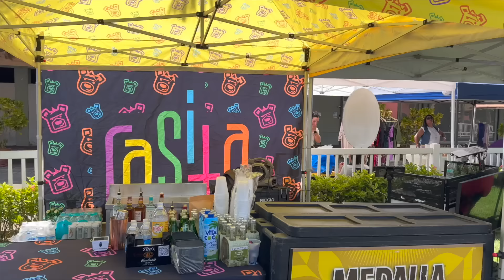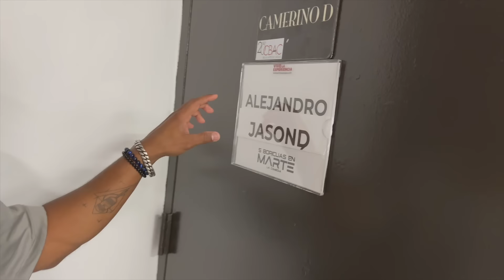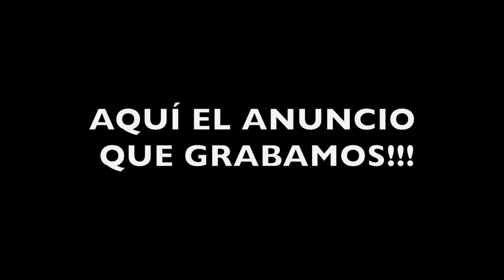EXPLORAMOS UN CRUCERO VACIO SOLO PARA NOSOTROS | VLOG 359 | Alejandro Gil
Bienvenidos a mi VLOG 359... Cerramos la gira de 5 Boricuas en Marte, me lleve un tanque de CO2 al teatro y lo probe en el camerino, llevamos a jason a comer con nuestro corillo, hicimos un bazar en Casita Guavate y nos dejaron montarnos en Ferry's del Caribe solos e hicimos una competencia de quien llega a la barra primero. Asi que espero que disfruten de mi VLOG 359...